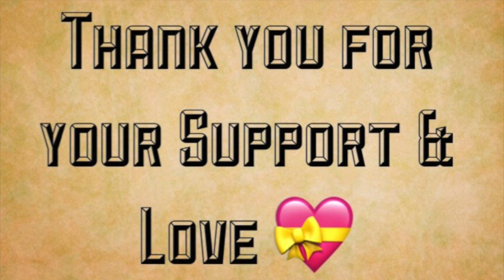WHAT ARE THE DIFFERENT TYPES OF YOGA ?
It is a Question Answer video where I have answered the question: What Are Different Types Of Yoga?